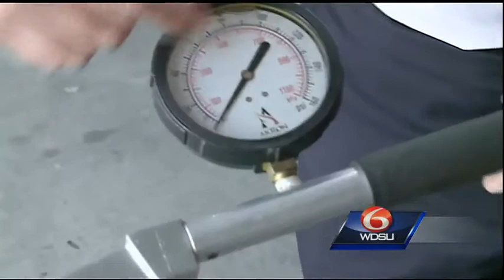6 week program could have some questioning water in St. Bernard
A six week program could have some people asking questions about their water in St. Bernard Parish. Watch what firefifghters are doing and the reasons behind the procedures.